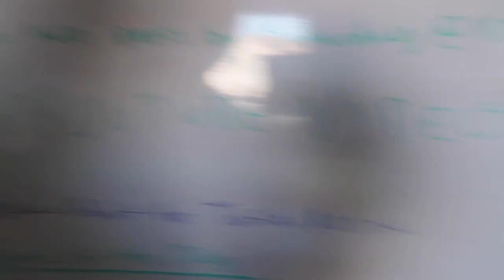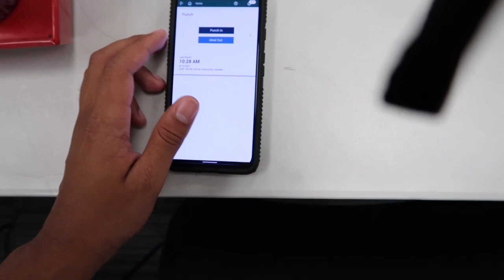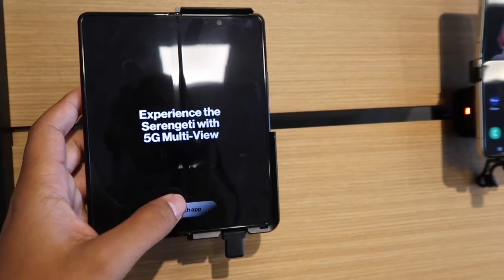Day in the Life of a Verizon Wireless Employee! Vlog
Really hope you all enjoyed the video! More content coming soon!!

Too Fast - Jaeided

Type Beat - Deejay17Sounds